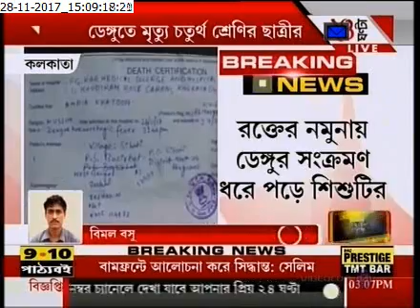Class four student dies of dengu in West Bengal